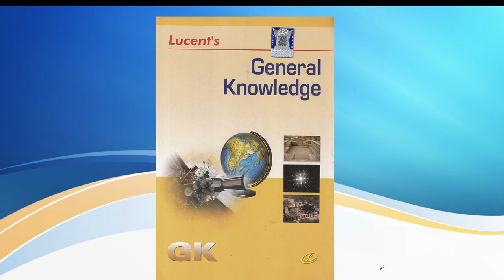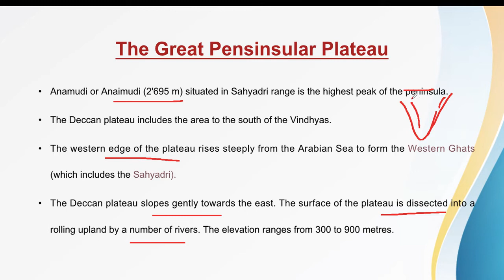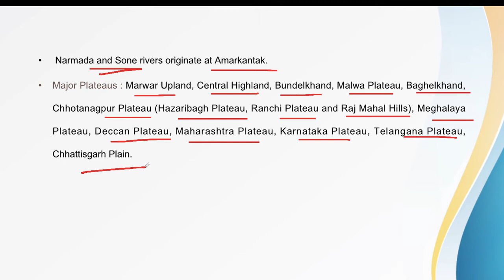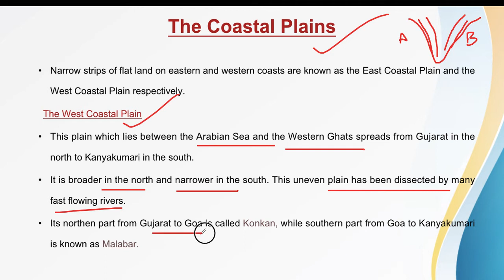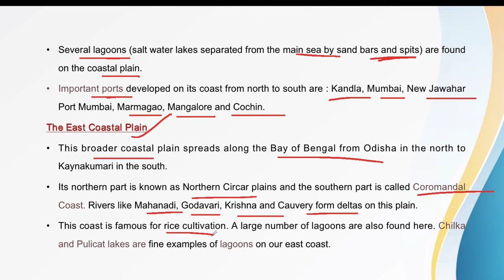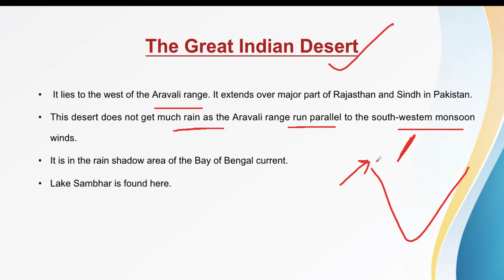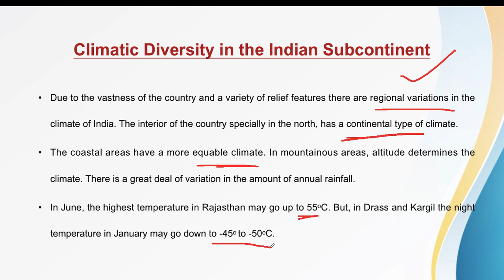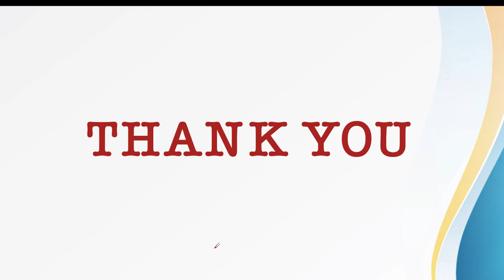(L-34) The Great Indian Desert || The Deccan Plateau || The Coastal Plains || The island Groups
Lucent GK
Indian Geography
The Great Indian Desert
The Deccan Plateau
The Coastal Plains
The Island Groups